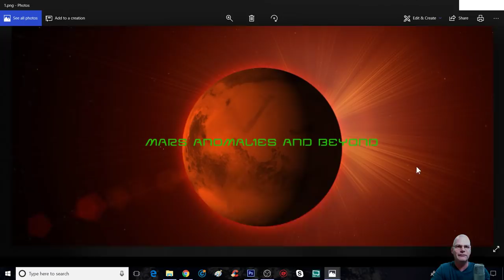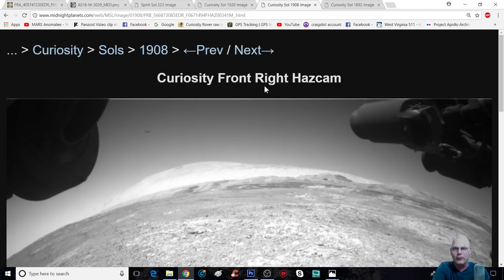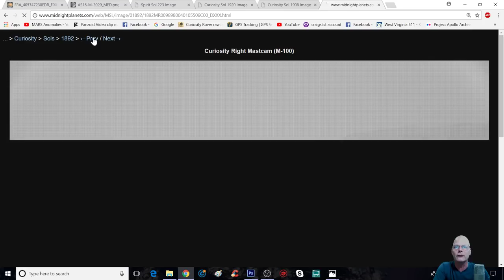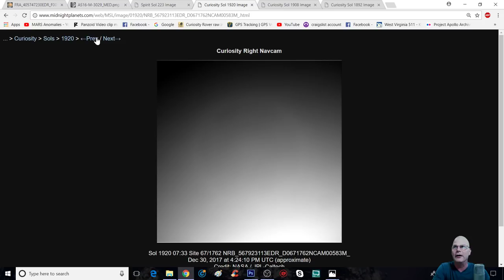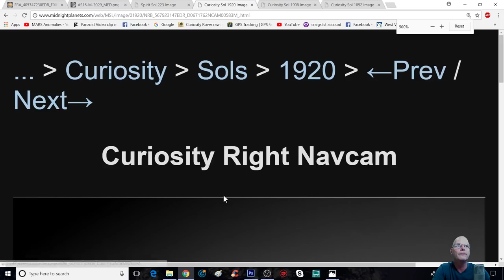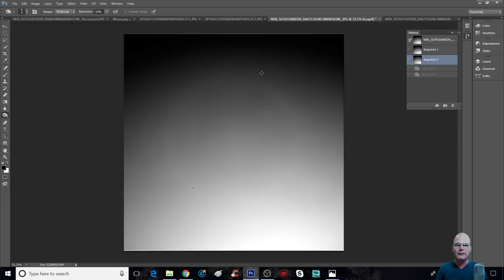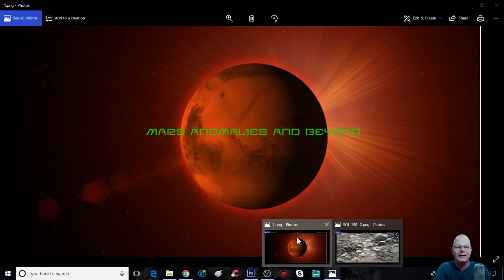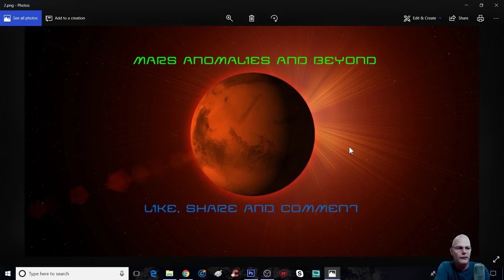More Birds / Bugs flying In The Martian Skies ?! ~ 1/13/2018